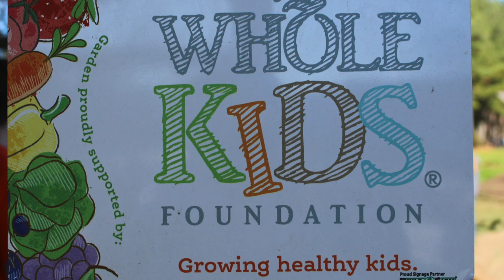Brandon Hall School Academics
As a college preparatory school, we are confident when a student graduates from Brandon Hall School, they will be able to attend the college of their choice. We make learning comfortable and fun, while keeping a rigorous academic standard that any college would be proud to accept. We look forward to meeting you.